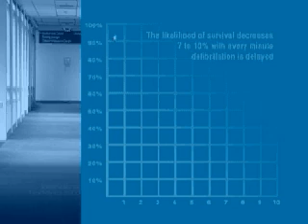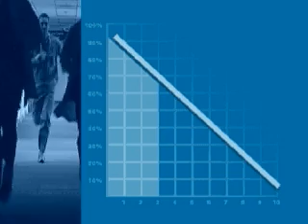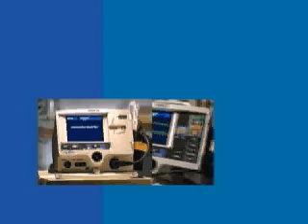LP20 Defibrillator Monitor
The Lifepak 20 E provides the ideal compact, portable hospital, clinic and patient transport monitor defibrillator. Featuring AED functionality with a simple open door to full manual defibrillation, multi lead ECG, Pluse Oximetry and External Cardiac pacing.  The Lifepak 20 E is an intelligent choice of the Nurse or Paramedic.